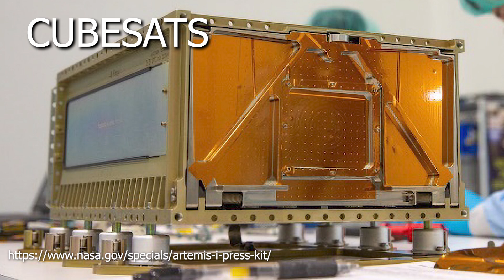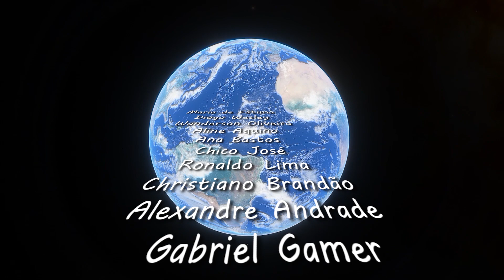O homem de volta para a Lua, e desta vez pra valer!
Missão Artemis é a mais ousada missão da NASA em conjunto com outras agências espaciais para montar uma base na Lua, uma estação espacial lunar e um "trampolim" para Marte.

Como apoiar o canal:
Seja membro deste canal para apoiá-lo:

Telescópio Celestron 114mm

Trilha sonora: Ride of the Valkyries (by Wagner) - Wagner
Capa: Imagem órion (NASA) Lua (étore) criação: Étore